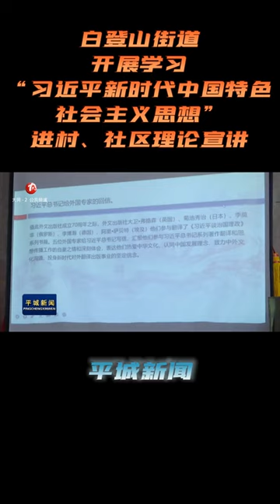白登山街道开展学习“习近平新时代中国特色社会主义思想”进村、社区理论宣讲#山西大同#平城新闻